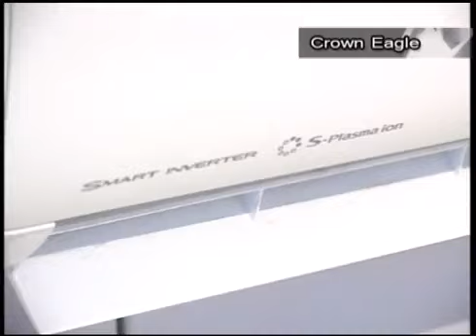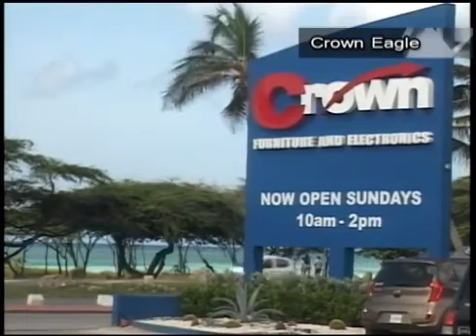Trend Alert - Airconditioning "Save with Crown!"